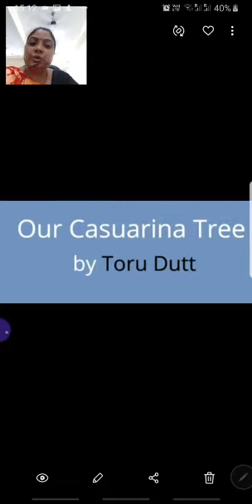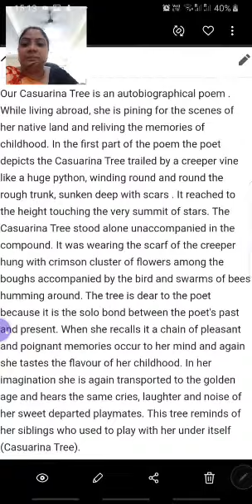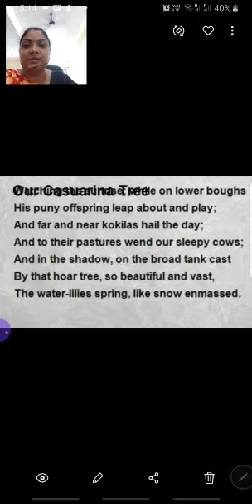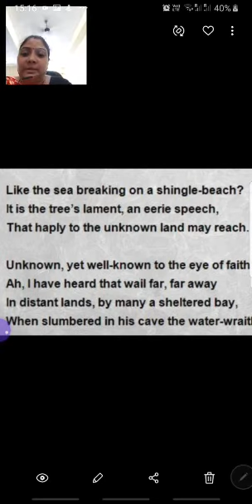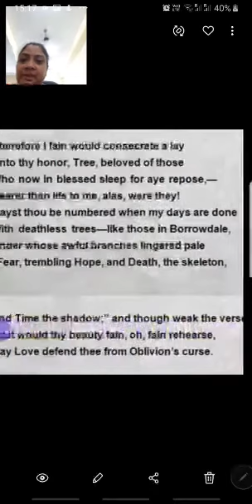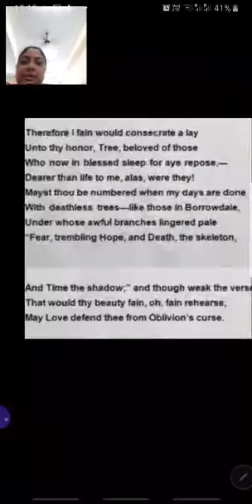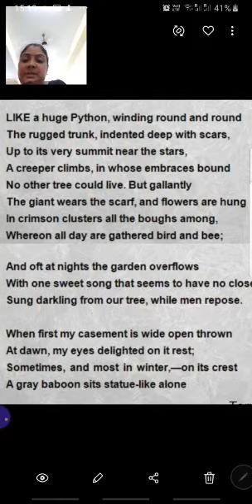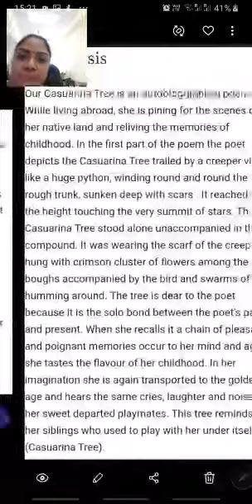B.El.Ed.2nd year English/ Poem-Casuarina Tree/Ms Ritu Nigam